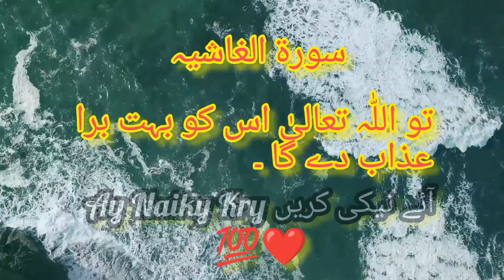سورۃ الغاشیہ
Created by  محمد رضوان ولد محمد شفیع